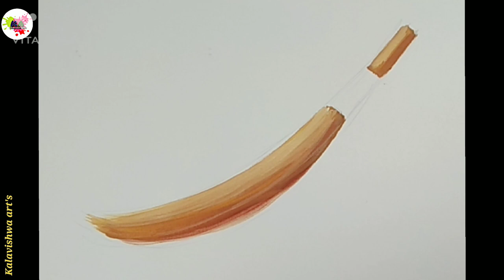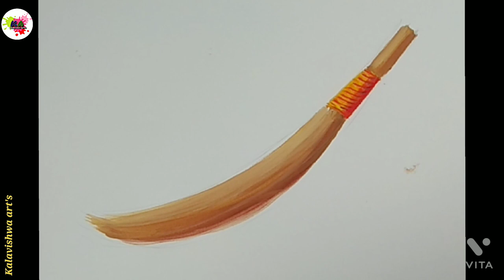Broom drawing/ elementary intermediate object drawing/ how to draw Broom/ झाडू ड्रॉईंग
well come to Vishal Bhusare's Kalavishwa art's channel
 *🌼🎨Required material-
1) HB pencil
2) Poster colour colours
3) Flat and round brush

video editing on Vita